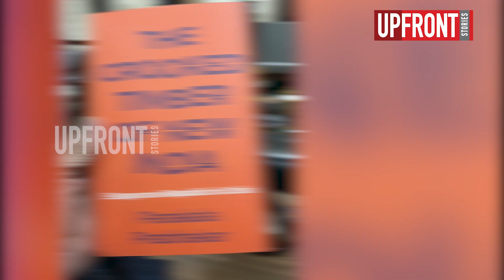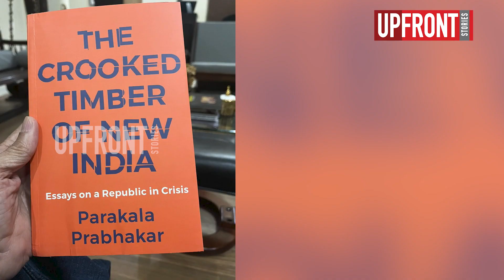ഇന്ത്യൻ റിപ്പബ്ലിക്കിനെ വീണ്ടെടുക്കുക